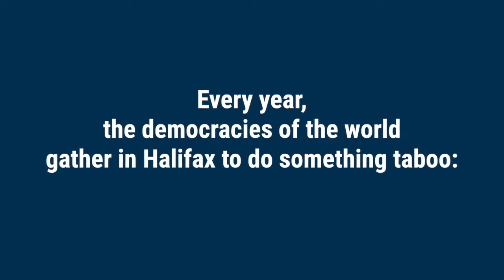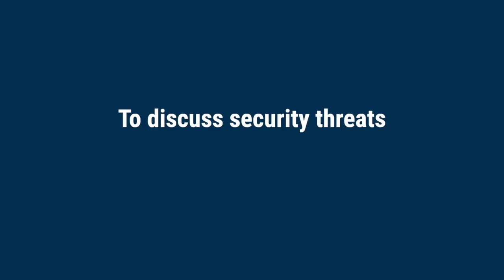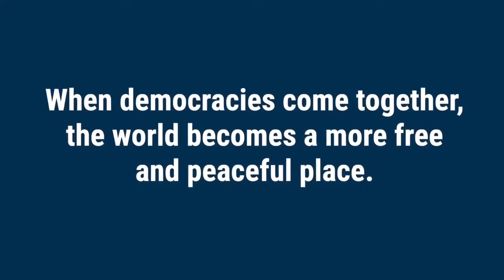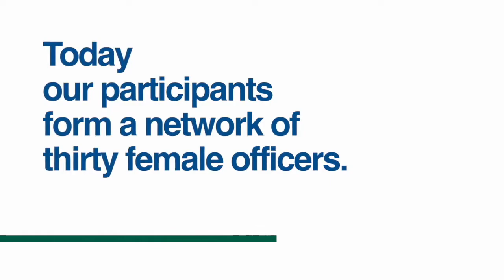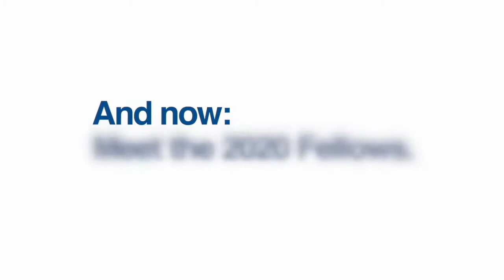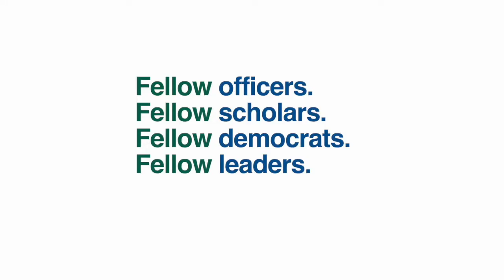HFX2020: Plenary 4: Clubs Med: The Scramble For Middle Earth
Plenary 4: Clubs Med: The Scramble For Middle Earth

Tzipi Livni, Former Minister of Justice; Former Minister of Foreign Affairs, Israel
Véronique Roger-Lacan, Ambassador of France to UNESCO, United Nations Educational, Scientific and Cultural Organization
Tasos Chatzivasileiou, Member of the Greek Parliament, Secretary Gen. of the Standing Committee on National Defence and Foreign Affairs
Moderated by: Robin Shepherd, Vice President, Halifax International Security Forum